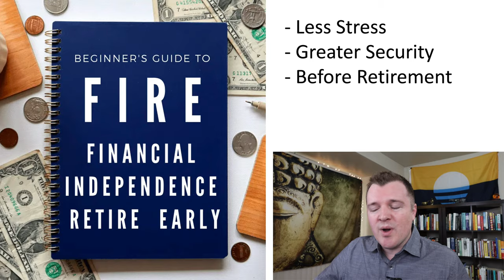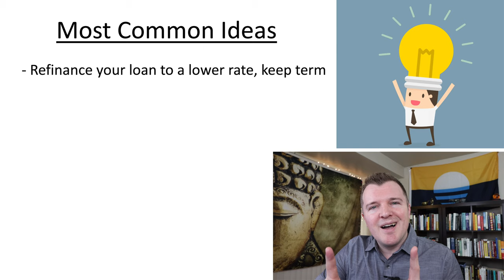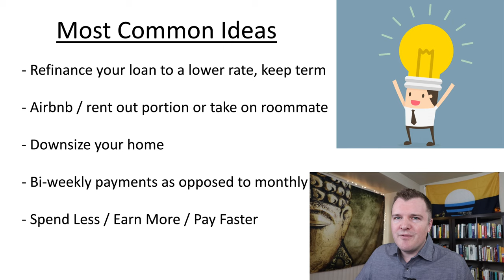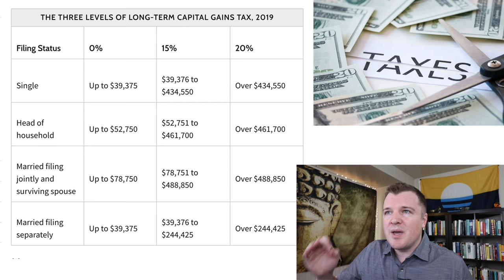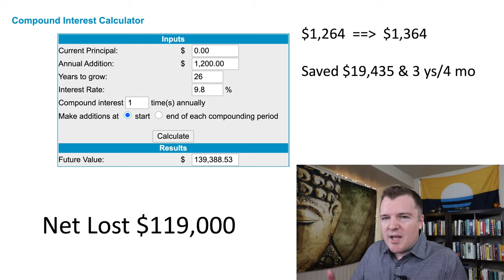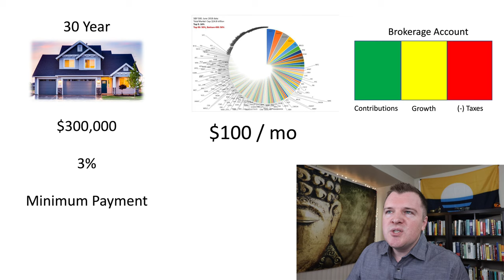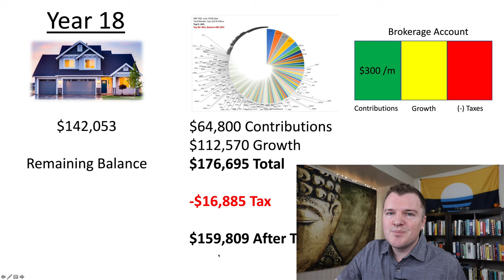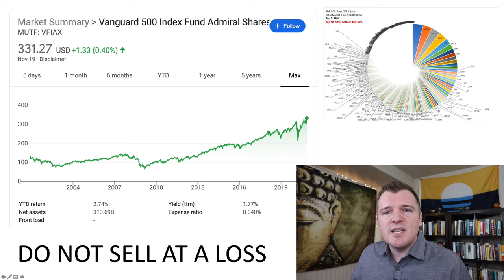How to Pay Off Your Mortgage Early - Fastest Method Explained